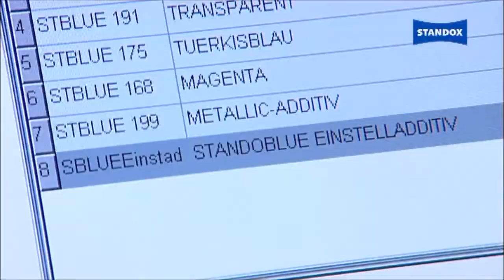Standoblue - aplicare si blend-in standard